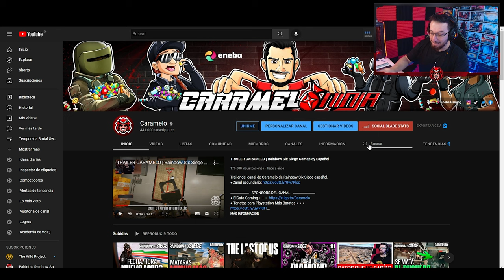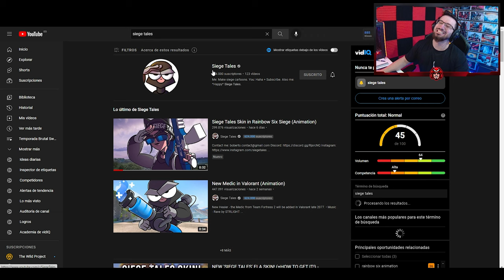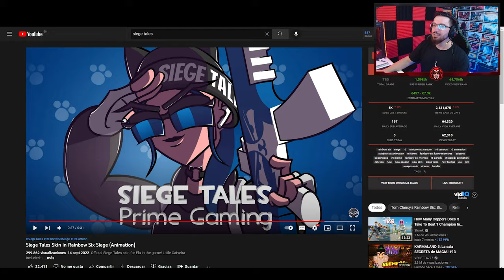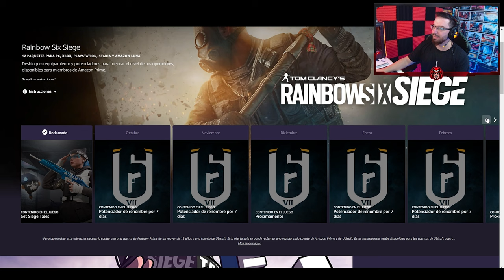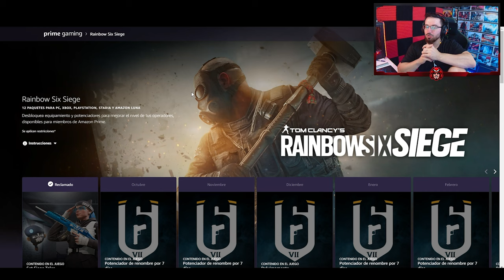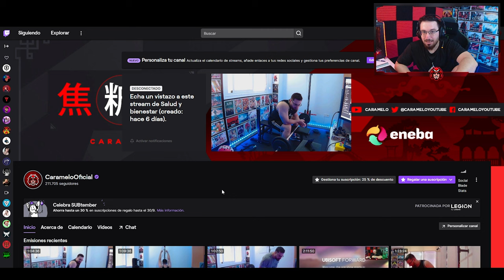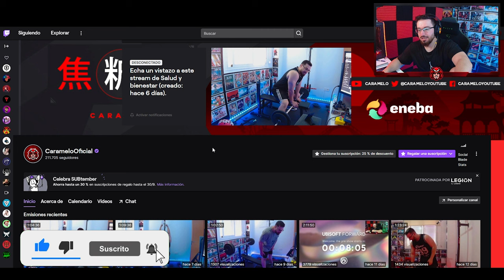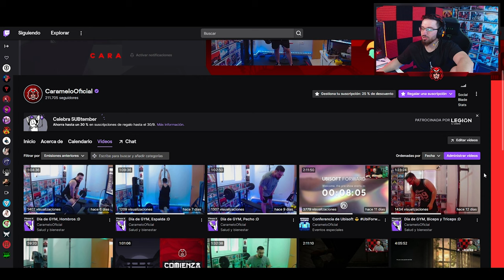Consigue GRATIS este BUNDLE de SIEGE TALES | Caramelo Rainbow Six Siege Gameplay Español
✅ Consigue GRATIS este BUNDLE de SIEGE TALES en este Gameplay de Rainbow Six Siege español en Brutal Swarm.
🔥 Link Prime Gaming
🔥 Conviértete en miembro de este canal para disfrutar de ventajas: